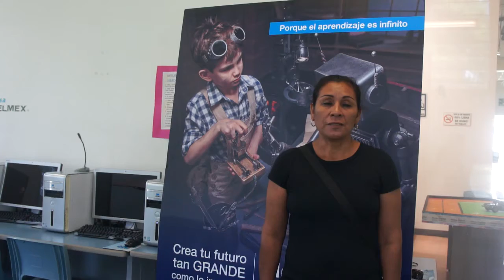Testimonio Aldea Digital 2016